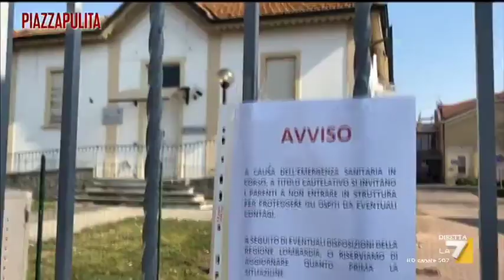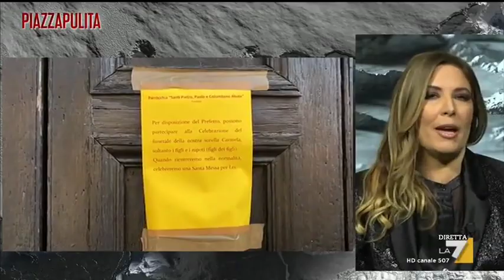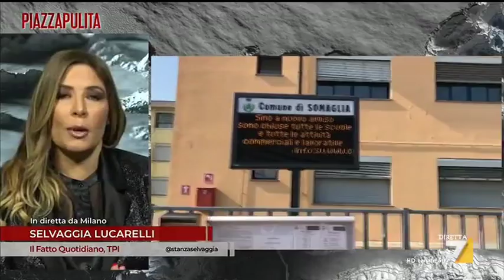Coronavirus, Selvaggia Lucarelli: "Ecco le precauzioni che ho preso andando nella zona rossa"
Selvaggia Lucarelli racconta la sua esperienza nella zona rossa del coronavirus e il motivo per cui al momento non si trova in quarantena